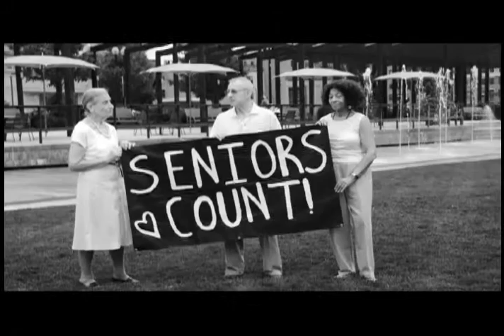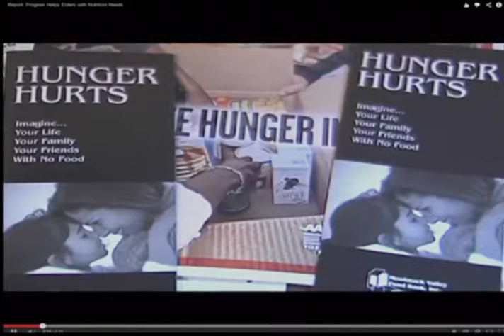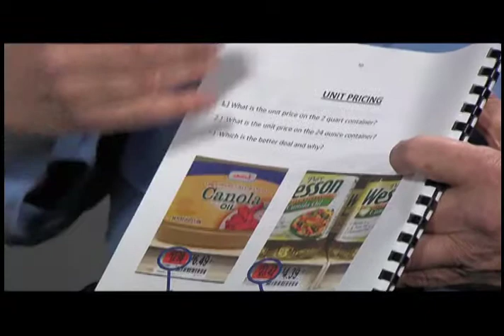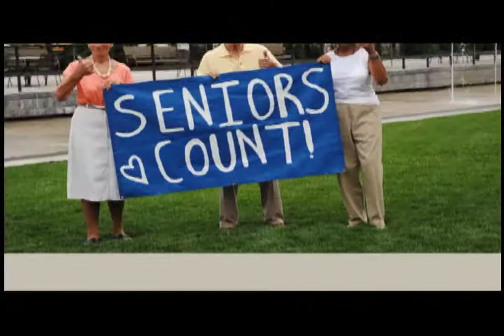Seniors Count TV: Food Dollars Program